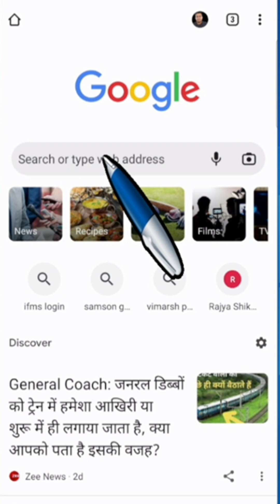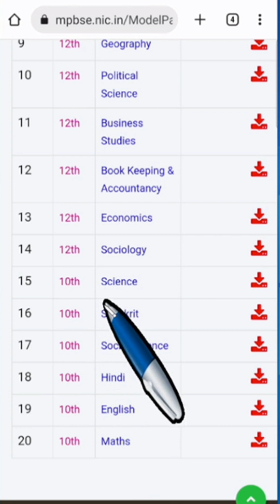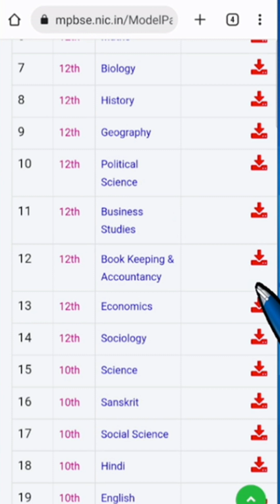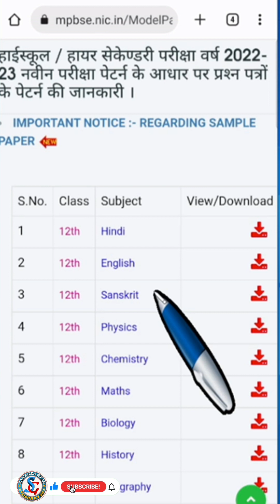sample paper download kaise kare | sample paper all subject 2023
how to download sample paper class 10th
how to download oswaal sample paper class 12 2023 for free
how to download sample paper class 12 pdf
how to download model paper 2023